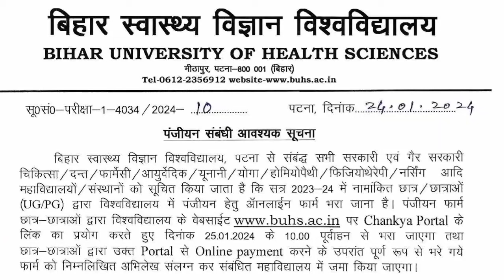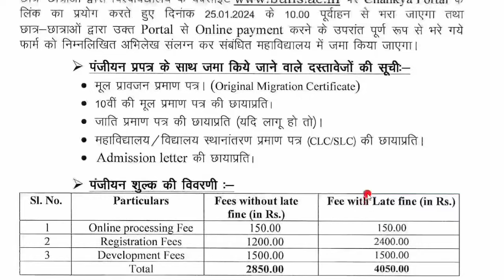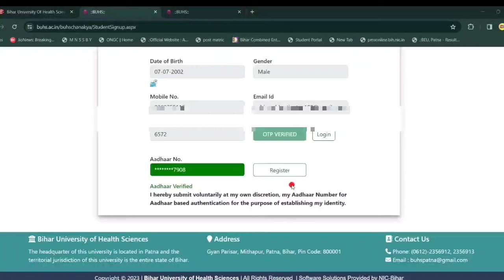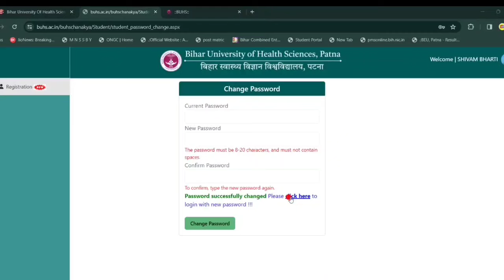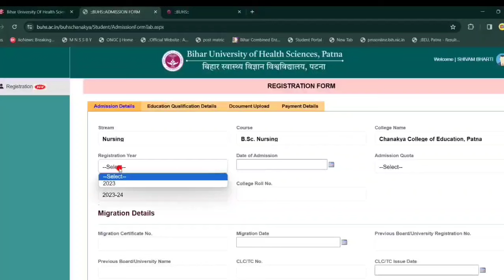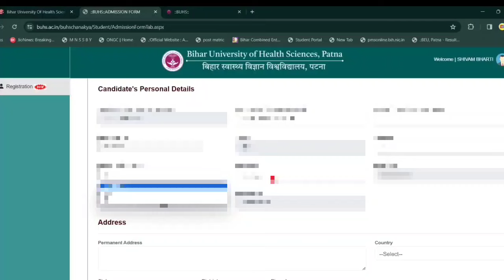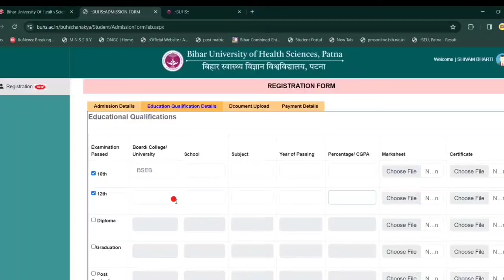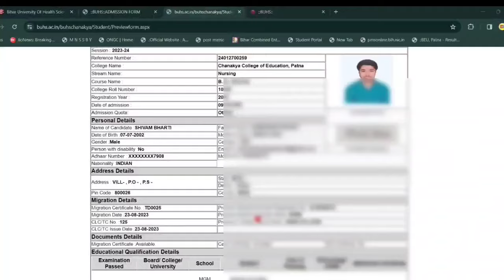🔴BUHS 1st Year University Registration 2023-24!!For Nursing & Pharmacy!Step by Step Process!!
BUHS University Registration For Nursing & Pharmacy Students!! Step by Step Process!BUHS Registration @ShivamTutorial

Bihar university of health science se affiliated sare college ke NURSING, Pharmacy & Others Course ke students ka university registration start ho gya h. BUHS university registration for 1st year Nursing,Pharmacy & Others Students.